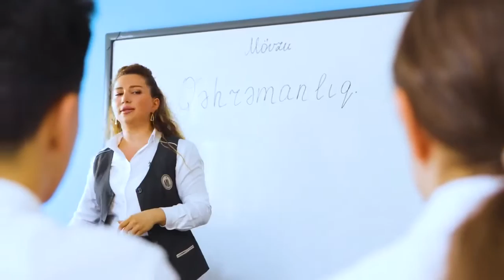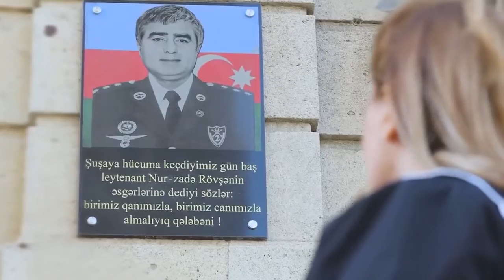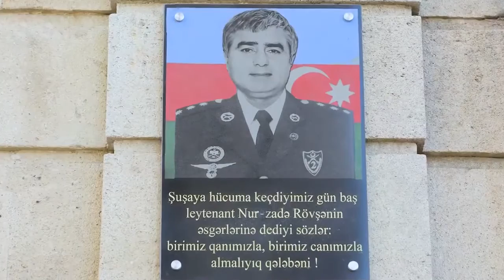Hər kəs sizə borcludur!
Şəhidlərimiz bizim qürurumuz, onların ailəsi bizim ailəmizdir. Hər kəs Sizə borcludur! Allah bütün şəhidlərimizə rəhmət eləsin!